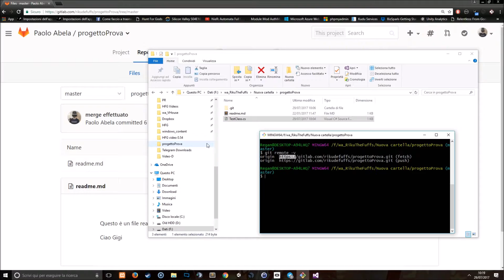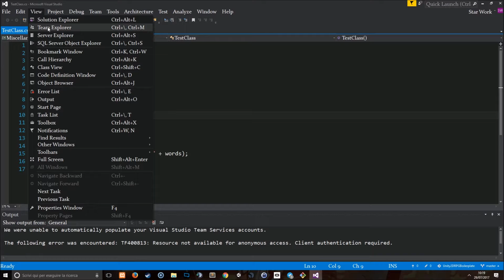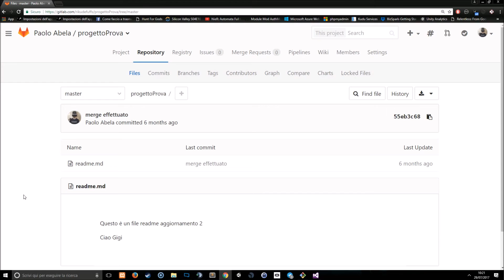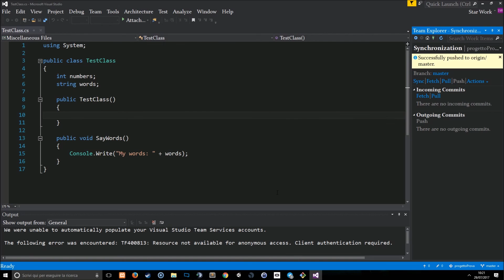Tutorial Git - Usare Git con Visual Studio (sub eng)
►Support RikuTheFuffs◄

If you liked the video, and if you want to thank me, you can support me